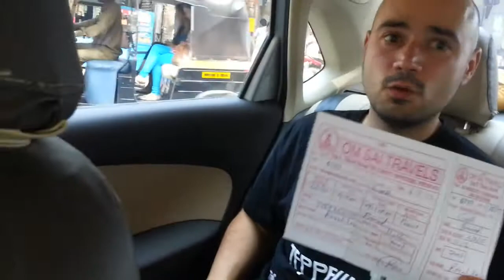La o piață din Mumbai (Bombay) - 100 zile de Naturism in India (Ep. 9)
Aici este copia mea digitală, care te va ajuta să obții toate avantajele existente în lumea suplimentelor naturale

Doritorii de a experimenta afaceri online testate de mine, sunt rugați să intre în contact mai întâi cu copia mea digitală

Un film despre călătoria a doi moldoveni în India. Pe tot parcursul călătoriei de 100 zile ei s-au alimentat doar cu fructe și legume crude (alimentație naturistă).